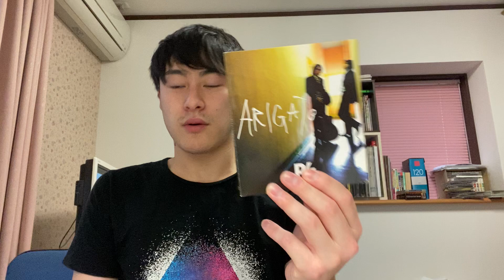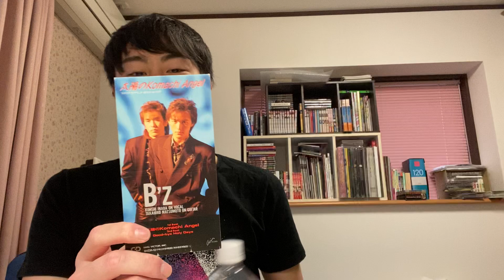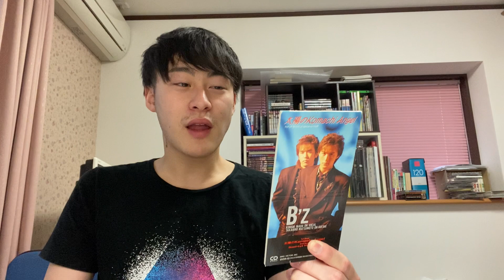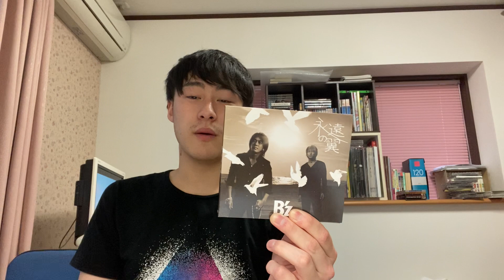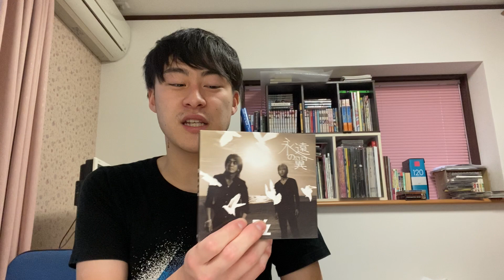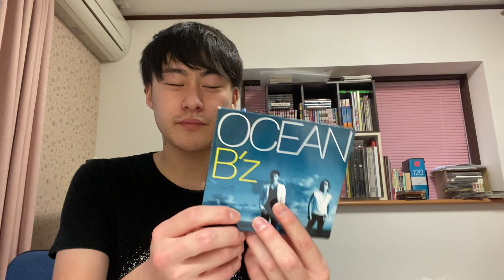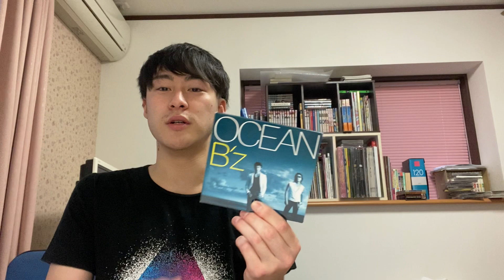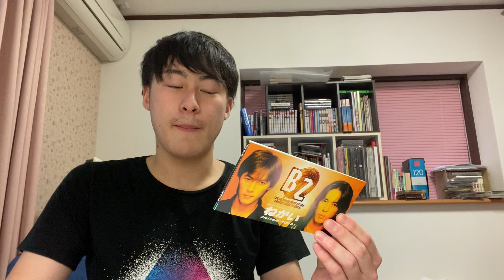B'zの最強シングルベスト１０【B'z LIVE-GYM Pleasure 2023 -STARS-開催記念】【B'zerTV】